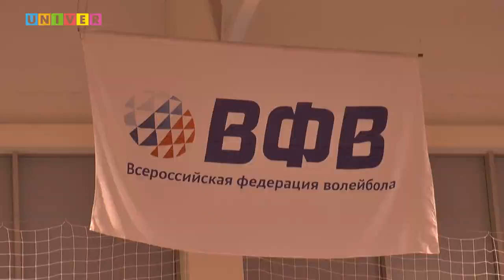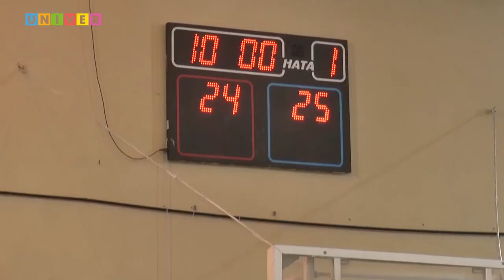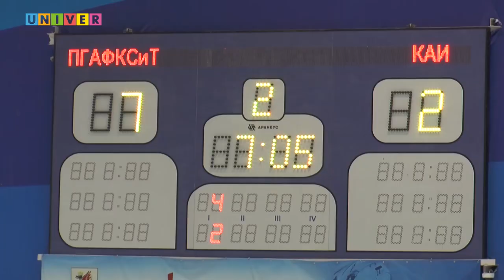Неделя спорта Vol 1